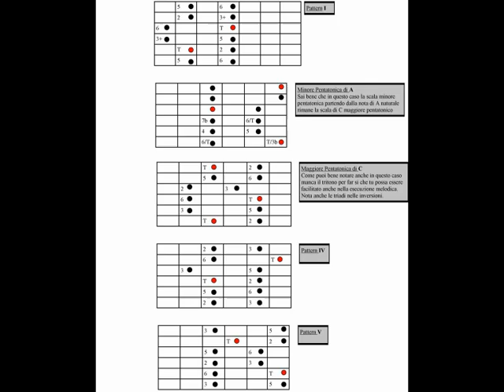Lezioni di chitarra: scale pentatoniche esercizi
Utilizzo Esercizi Scale Pentatoniche